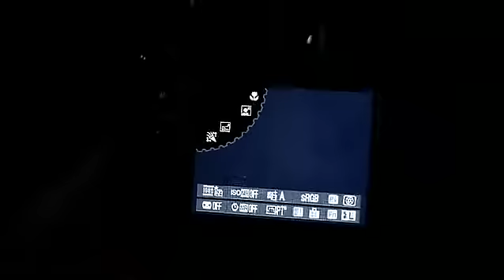Nikon D7000 16 2MP DX Format CMOS Digital SLR